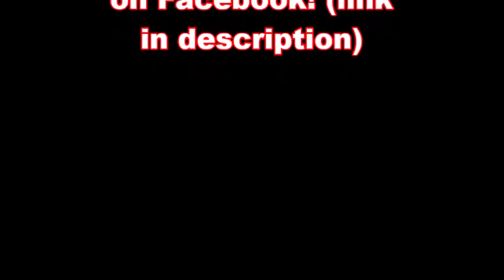Mini Epynt Stages 2018